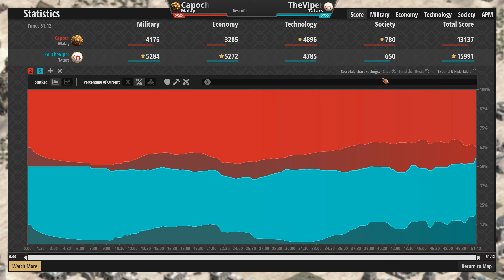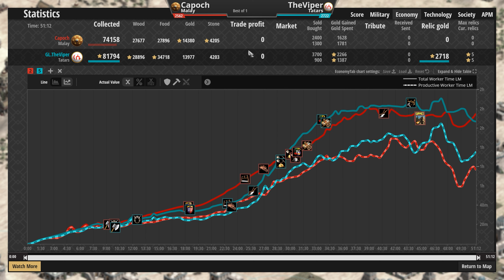TheViper vs Capoch | Tatars vs Malay | Age of Empires 2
This game was played on the Age of Empires 2 (AoE2) ranked ladder.

GL.TheViper (2722) vs Capoch (2562)
Tatars vs Malay

Chapters
0:00 - Civ features, base review and Dark Age
5:13 - Feudal Age and onwards
30:30 - Post-game thoughts